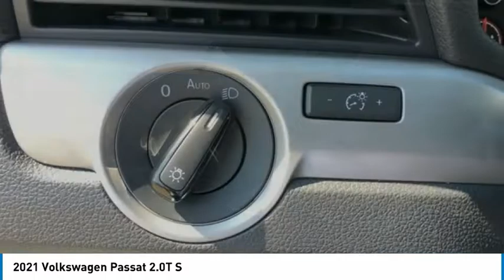2021 Volkswagen Passat 2.0T S FOR SALE in Bakersfield, CA V2428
Stop in today for a test drive of this N 2021 Volkswagen Passat

Want us to come to you? No problem! In case we missed a picture or a detail you would like to see of this 2021 Passat, we are happy to send you A PERSONAL VIDEO walking around the vehicle focusing on the closest details that are important to you. We can send it directly to you via text or email. We look forward to hearing from you!